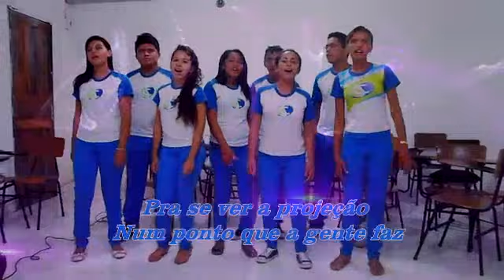Trabalho Geografia - Tema:plana ou azimutal - Colégio Super 3º ano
Trabalho Geografia - Tema:plana ou azimutal - Colégio Super3º ano